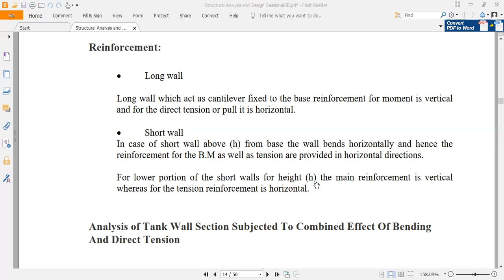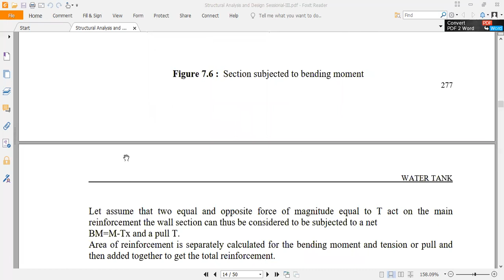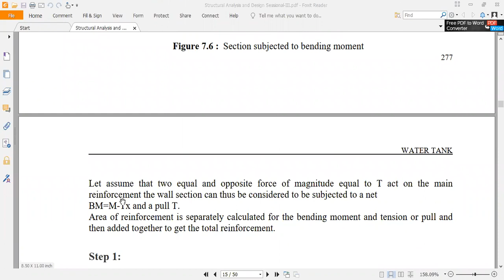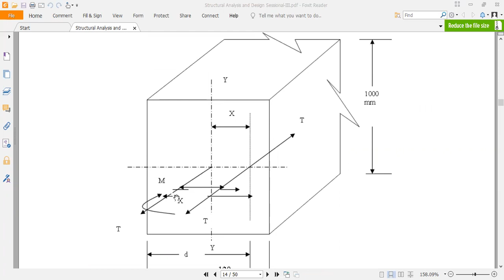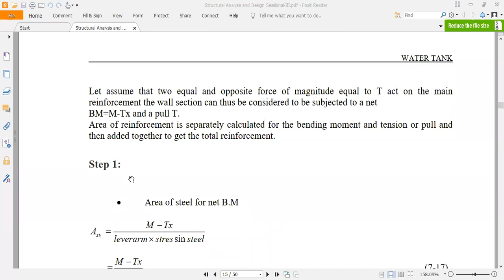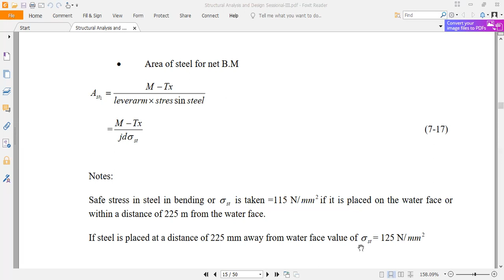Lecture-3| Rectangular Water tank Design| Part-2| Structural Analysis and Design Sessional-3